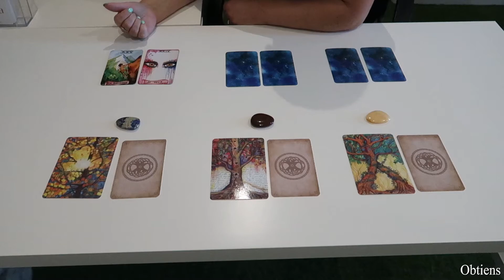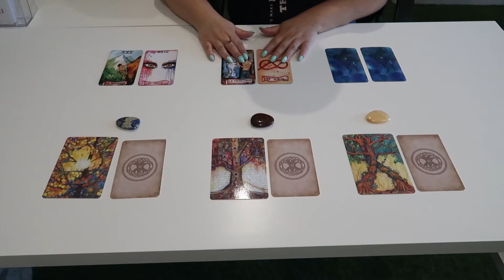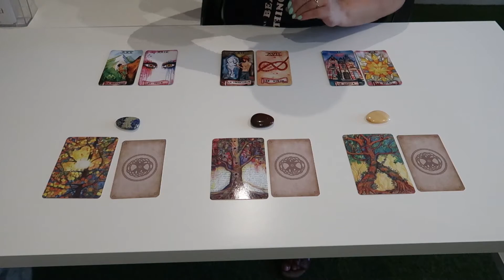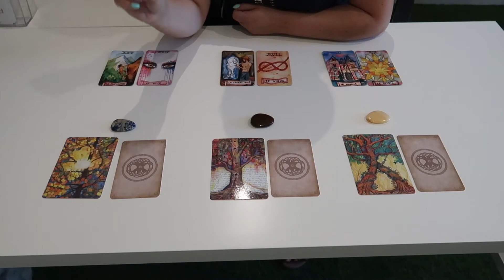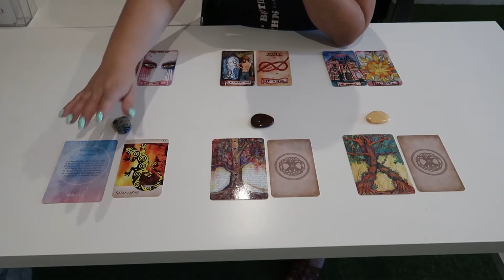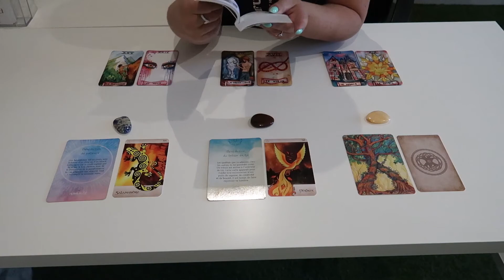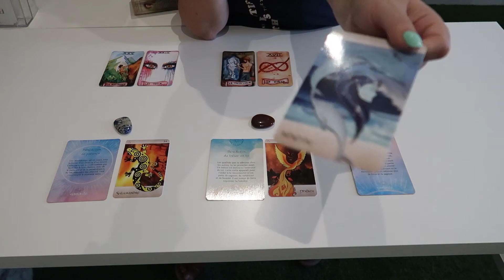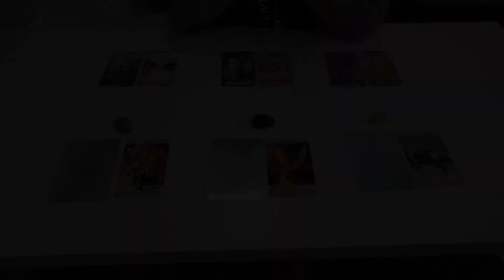Guidance du 4 au 10 juillet 2022 | Méfions-nous de certaines personnes...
On reprend les guidances hebdomadaires 🥳 Voici donc celle de la semaine du 4 au 10 juillet 2022.

SOMMAIRE :

Intro : 00:00
Guidance générale : 02:10
Tas n°1 : 09:08
Tas n°2 : 12:47
Tas n°3 : 15:38
Outro : 18:32

Les cartes utilisées sont :
- L'oracle de Birhia (prochainement réédité)
- L'oracle des êtres élémentaires
- Bénédiction Namasté

Idylinia :

Découvrez Idylinia, notre nouvel espace beauté & bien-être où nous vous proposons des accompagnements personnalisés, des méditations guidées, du coaching de vie, du Reiki, des guidances privées et bien d'autres choses encore !

Aparezia :

Agence de communication - Marketing - Publicité

Entrepren'heure :

Coaching business & formation en ligne